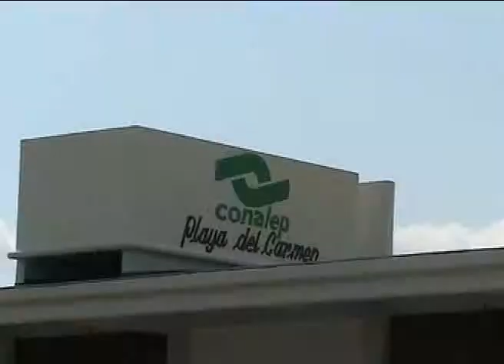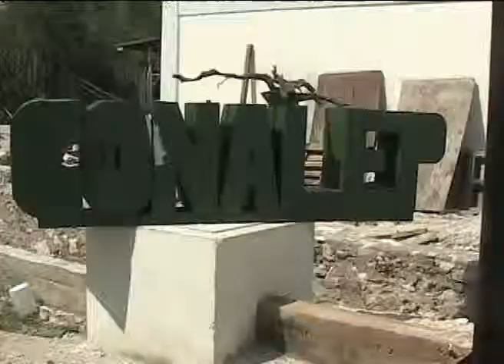Trágica eficiencia terminal en CONALEP.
Playa del Carmen, Q. Roo.- Reconoce la directora del CONALEP en Quintana Roo Cecilia Loria Marín que solo el 50% de la matricula estudiantil de dicha institución educativa termina sus estudios por completo en los siete planteles ubicados en toda la entidad;